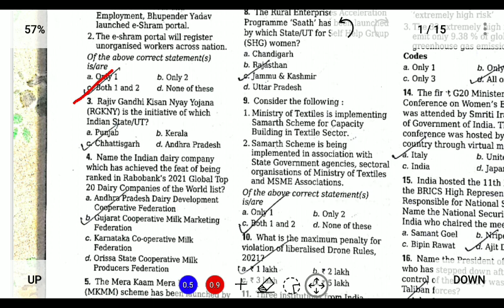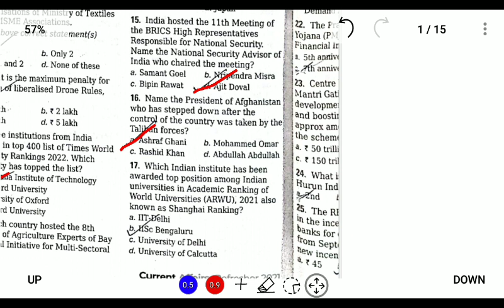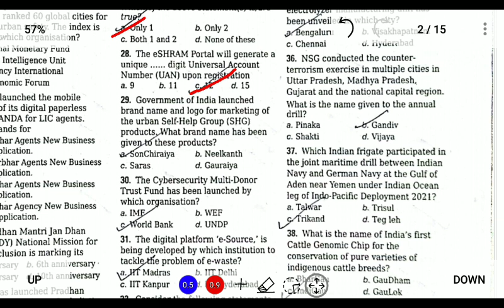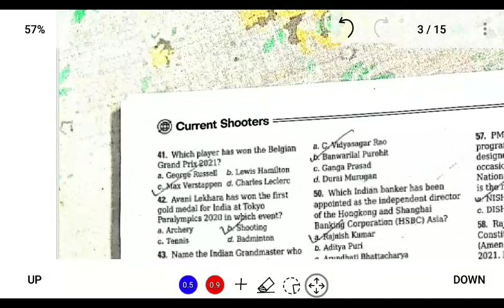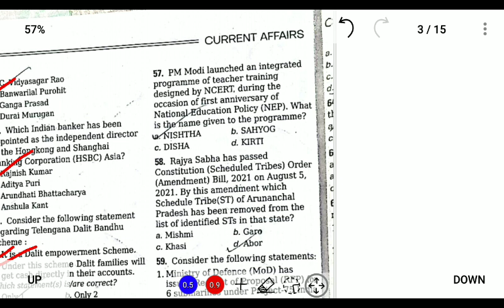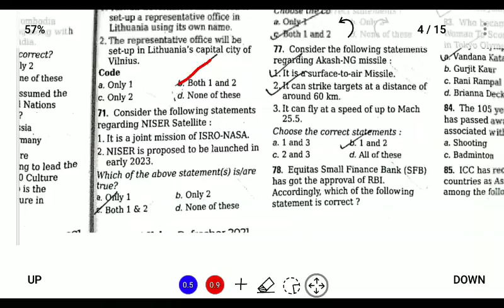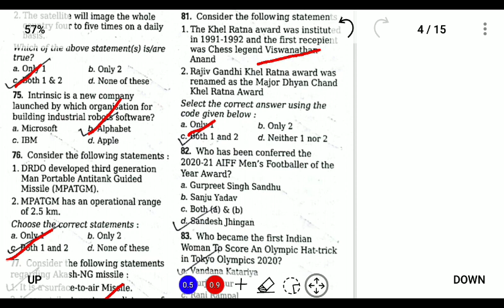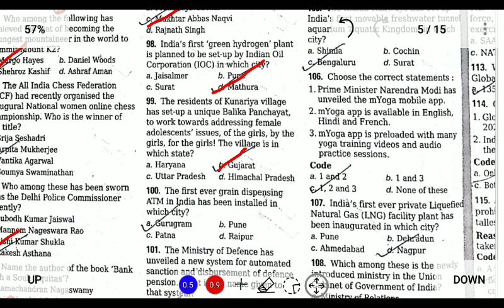NPSC Current Affairs 2021 Part-1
This video has been created to provide free education to all those aspirants who are preparing for NPSC Civil Service.
The PDF link for the current affairs is given below